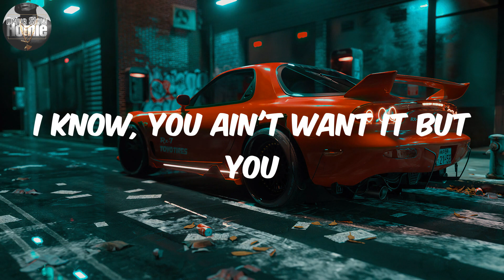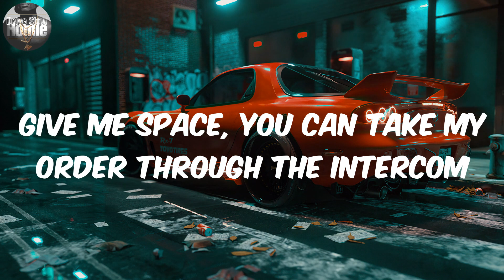(Lyrics) Fell In Love - Lloyd Banks |Fell in love, you fell in love, fell in love, huh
Fell In Love  Lyrics Lloyd Banks

Lyrics:
Big dog, clear the roof for the summer
I done took off long enough, comin' back to do my number
Hit the brakes, pretty face, shitty attitude up on her
Get the cake, fifty states, automatic motherfucker
I crossed over, big shots my form better (uh-huh)
I wake up thinkin' fly shit, all leather (uh)
Fold never, nigga, you should know better
Go getter, Louis strap, gold letters (woo)
Yeah, you clubbin' with the ace but I pull your card
Nigga, you ain't flippin' nothin', you been doin' frog
Wave 'em like the police down the Boulevard
You been fakin' twenty-four-seven, hatin' still a job
Steam rollin' while I'm revvin' up the rally
Got my name up in the city and I'm goin' back to Cali (uh)
I don't need nothin' distractin' me, I got too much to carry (uh)
Thank God that he let her have me, she seen your boy and she
Fell in love, fell in love, you fell in love
I know, you ain't want it but you
Fell in love, you fell in love, fell in love, huh
You fell in love with the fella, huh?
Fell in love, you fell in love
You fell in love
Guess who's back up on the scene? Another level gone
Hit the U, you won't want this swimmin' with the Megalodon
Give me space, you can take my order through the intercom
Cool in the summer's heat, hot when the winter's on
I came, I saw, I killed them already (uh)
My game is raw, my Lord, they all petty (uh)
I paved the way, let niggas in, the door is heavy (uh-huh)
You talk a lot, get bashed in with small Fetty (uh)
No business hollerin' at me, it ain't power plays
Real niggas amongst the weirdos nowadays (uh)
Sticky pack got me in the hour days
Celebratin' like me in the holidays
Leavin' out the dresser room, it's hella cloudy
I got love for everyone but ain't got time for anybody
Ghetto made me chosen, you should never doubt me
Middle finger woke, I'm the GOAT
I know
Fell in love
With the fella, huh?